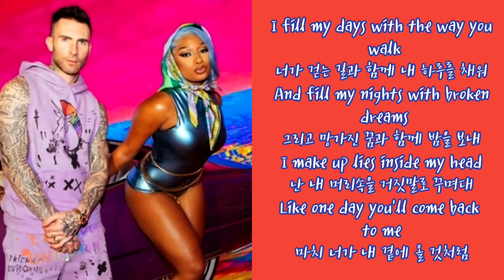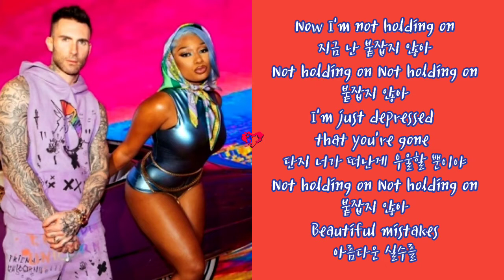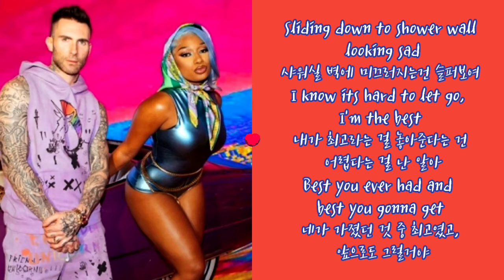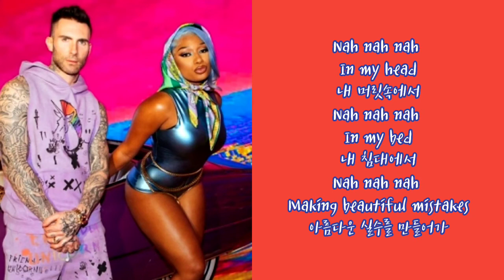Maroon 5 - Beautiful Mistakes (feat.Megan Thee Stallion)🎯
아름답고, 쓰면서도 달콤해
You’re like a broken home to me
내게 넌 망가진 집처럼 느껴져
I take a shot of memories and black out like an empty street
추억을 되새기고 빈 거리처럼 잊어버려
너가 걷는 길과 함께 내 하루를 채워
And fill my nights with broken dreams
그리고 망가진 꿈과 함께 밤을 보내
I make up lies inside my head
난 내 머리속을 거짓말로 꾸며대
Like one day you’ll come back to me
마치 너가 내 곁에 올 것처럼
Now I’m not holding on
지금 난 붙잡지 않아
Not holding on
붙잡지 않아
Not holding on
붙잡지 않아
I’m just depressed that you’re gone
그저 너가 떠났기에 우울할 뿐이야
Not holding on
붙잡지 않아
Not holding on
붙잡지 않아
Beautiful mistakes
아름다운 실수를
I make inside my head
내 머릿속 공간에 채워
She’s naked in my bed
넌 내 침대에서 벌거벗었지
And now we lie awake
그리고 우린 지금 깨어있어
Making beautiful mistakes
아름다운 실수를 만들어가
I wouldn’t take em back
난 그걸 되돌리지 않을 거야
I’m in love with the past
과거와 함께 사랑에 빠졌기에
Making beautiful mistakes
내 머릿속에서
내 침대에서
Nah nah nah
Making beautiful mistakes
It’s pitiful
참 불쌍해
I can’t believe how everyday gets worse for me
내 모든 날이 점점 안좋아진다는 게 믿겨지지 않아
좀 쉴거야, 너랑도 안만날거야
To keep myself from looking soft
내가 유해보이지 않고 싶으니까
너가 있었던 길과 함께 밤을 채워가
그리고 여전히 부서진 꿈과 함께 잠에서 깨어나
Feel like they’re my reality
마치 그건 내 현실이라고 느껴져
Not holding on
붙잡지 않아
Not holding on
붙잡지 않아
단지 너가 떠난게 우울할 뿐이야
Not holding on
붙잡지 않아
Not holding on
붙잡지 않아
Beautiful mistakes
아름다운 실수를